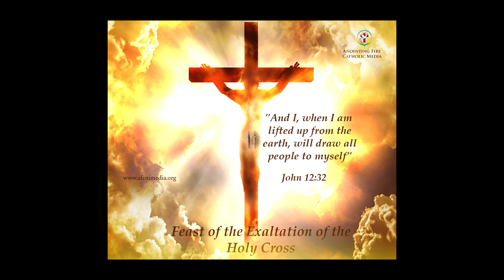மனிதருள் புனிதராய் -புனித சிலுவையை உயர்த்தும் விழா | 14.09.2024